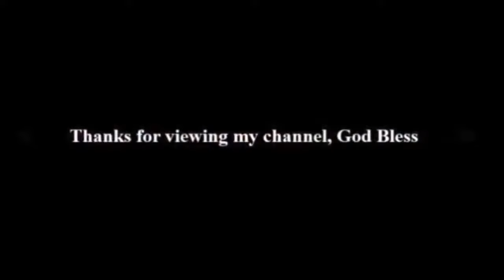Pastor Gino Jennings - Apostles, Prophets, Bishops, & more (Offices of the Church)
EMAILS